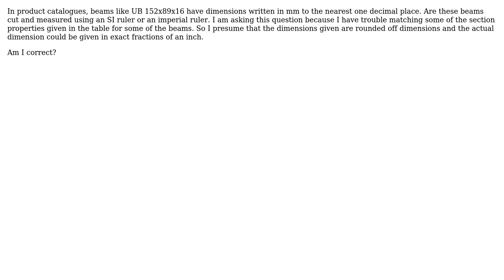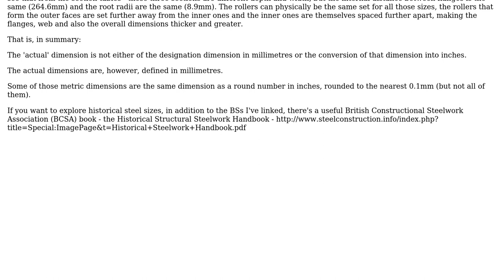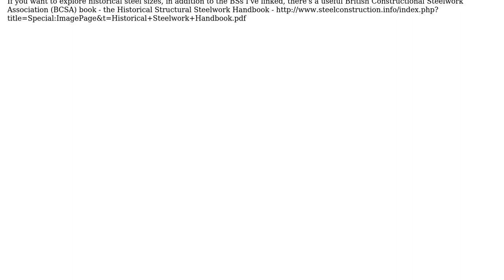Engineering: Are British Universal Beams and Columns cut according to imperial or SI measurements?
With thanks & praise to God, and with thanks to the many people who have made this project possible! | Content (except music & images) licensed under CC BY-SA | Music | Images & others | With thanks to user Jamme user AndyT user achrn and the Stack Exchange Network Trademarks are property of their respective owners. You are responsible for your own actions.